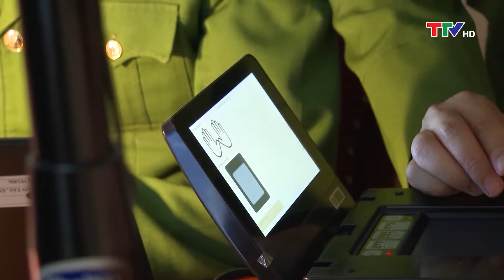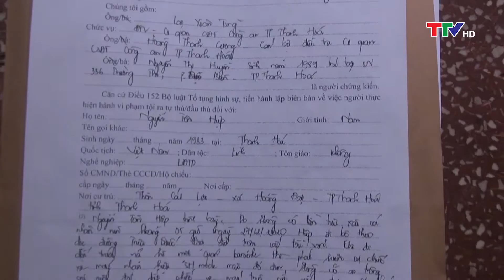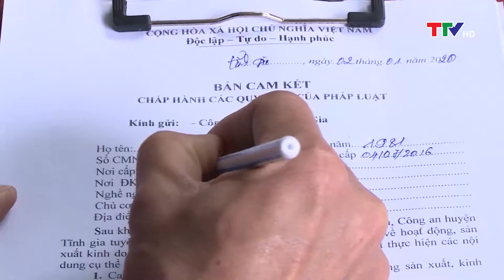An ninh Thanh Hóa 06/01/2021